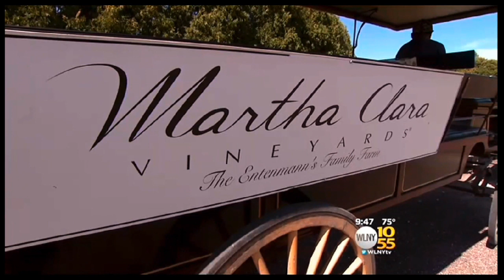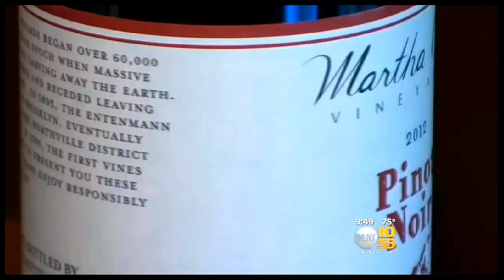Big E Farm Entenmann's Family Home on Living Large CBS News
On the North Fork of Long Island, there’s a place, where horse’s race, grapes ripen in the sun, livestock roam the pastures and everlasting memories are made. This breathtaking place, is called Big E Farm. What started as a thoroughbred horse farm, has evolved into 200 acres that possess incredibly diverse characteristics. Suitable for elegant country living, venue for social functions, corporate retreats, or a fully operational vineyard with 113 acres under vine. Big E Farm, where each day is an adventure, each night a celebration. Let your vision unfold...